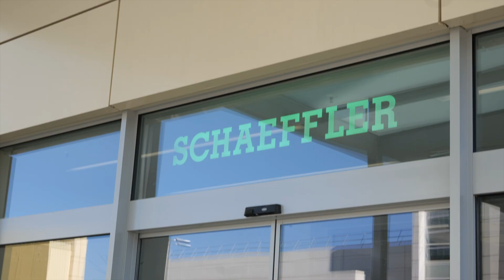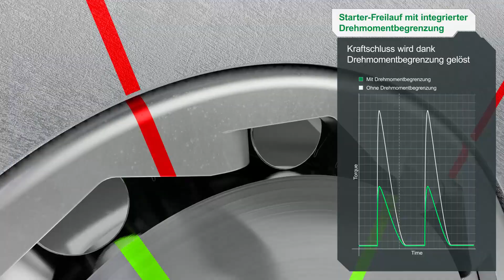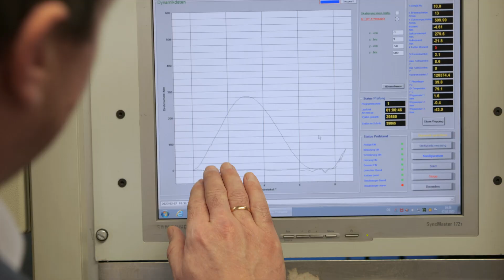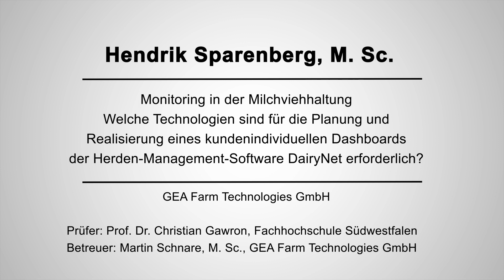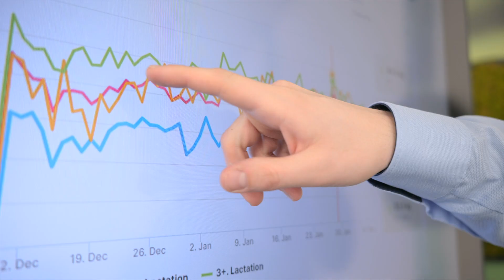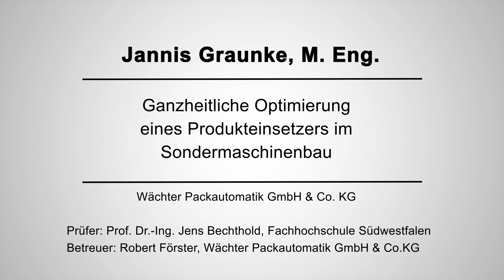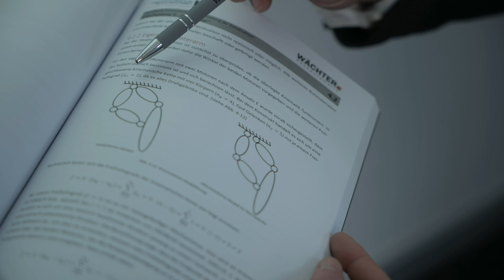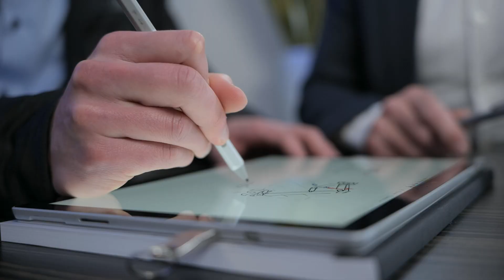Dr. Kirchhoff Preis 2023 - Kurzporträts der Preisträger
Alle Preisträger des Jahres 2023 im Porträt.

Preisträger*innen sind Absolventinnen und Absolventen, die in ihrer Studienabschlussarbeit hervorragende Leistungen erbracht haben. Die Abschlussarbeiten, die ausgezeichnet werden, sollen in enger Zusammenarbeit mit Unternehmen entstanden sein und auf Grund ihres Innovationsgehaltes einen wesentlichen Beitrag zur Steigerung ihrer Leistungs- oder Wettbewerbsfähigkeit erbracht haben.